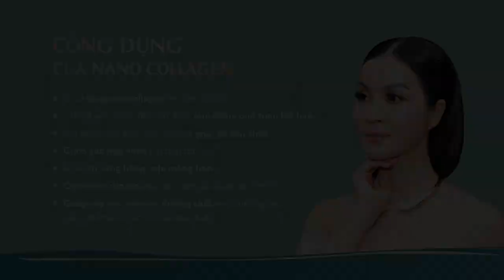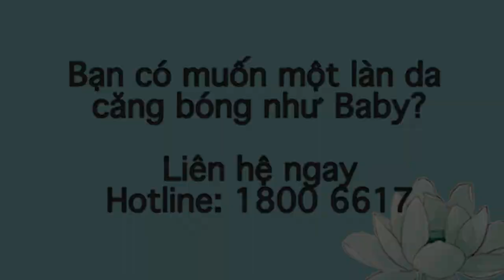Nghệ Sĩ Việt Mê Mẩn Với Liệu Trình Căng Bóng Da Nano_Collagen- 18006617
Style Glass_Skin với một làn da căng bóng, đẹp tự nhiên đầy sức sống đang là trào lưu làm đẹp cực hot, được chị em vô cùng yêu thích. Với công nghệ Nano Collagen bạn sẽ có được làn da sạch, mịn, căng bóng “như gương” bởi
💧 Cung cấp 12 Vitamin cần thiết cho da và cơ thể như C, E, B6, B12...
💧 Chứa 23 amino acids, amino acids giúp cho da tái tạo tế bào, bổ sung độ ẩm và giảm thiểu quá trình oxy hóa trong da
💧 Chứa 6 Co-enzymes, 6 Minerals, 5 Nucleic acids, Antioxidant: Glutathione: tác dụng dưỡng da, trẻ hóa da.
💧 Giúp tăng sinh collagen lên đến 256%
💧 Chống gốc tự do lên đến 90% làm chậm quá trình lão hóa.
💧 Cải thiện quá trình lão hóa da, giảm các nếp nhăn li ti, giúp da săn chắc.
💧 Cấp nước cho da, giúp da căng bóng, mịn màng hơn
💧 Cung cấp các vitamin, dưỡng chất nuôi dưỡng da giúp da chắc khỏe từ sâu bên trong

👍 Liệu trình được kiểm soát bởi Hội đồng Tiến sĩ - Bác sĩ Quốc tế có giấy phép hành nghề tại Việt Nam. Trong đó Tiến sĩ - Bác sĩ Tal Nachliel - bậc thầy về phẫu thuật thẩm mỹ, trẻ hóa da - hơn 25 năm kinh nghiệm điều trị thành công cho hàng ngàn bệnh nhân. Đồng thời, TS.BS Tal còn là giảng viên tại các trường Đại học, Hội nghị Y khoa trên toàn thế giới.

👍 MC Thanh Mai, Danh hài Việt Hương, Siêu mẫu Thúy Hạnh, Ca sĩ Sỹ Thanh, Ca sĩ Thùy Trang, Diễn viên Vân Trang… đã thử và vô cùng hài lòng.
❤ ĐỐI TÁC CHIẾN LƯỢC CỦA EXCELLENCE CLINIC
🏣 Cơ sở 1: Số 2 Bùi Thị Xuân, Phường Phạm Ngũ Lão, Quận 1, TP.HCM
🏣Cơ sở 2 : Số 158A Võ Thị Sáu, Phường 8, Quận 3, TP.HCM
🏣Cơ sở 3: 74 Tô Hiến Thành, P.Bùi Thị Xuân, Quận Hai Bà Trưng, Hà Nội
🏣Cơ sở 4: Số 163 đường Nguyễn Gia Trí (D2 cũ), P.25, Quận Bình Thạnh, TP.HCM